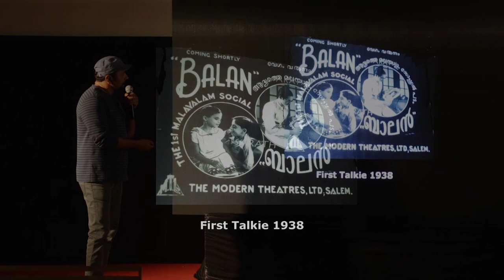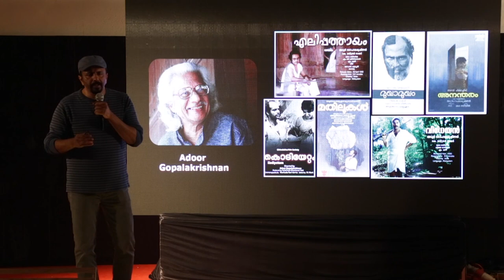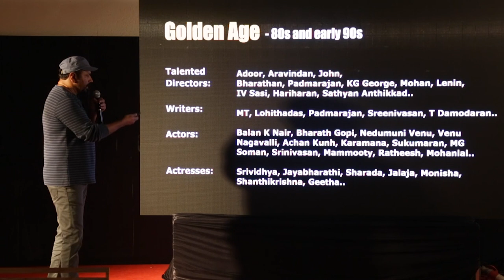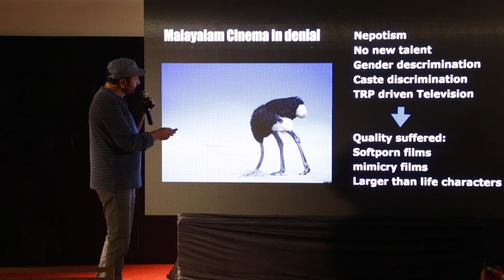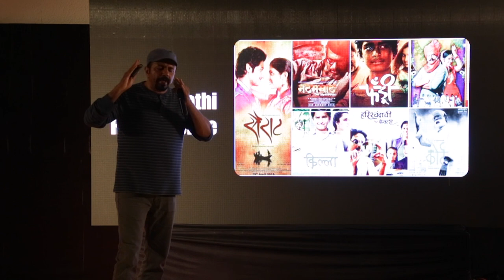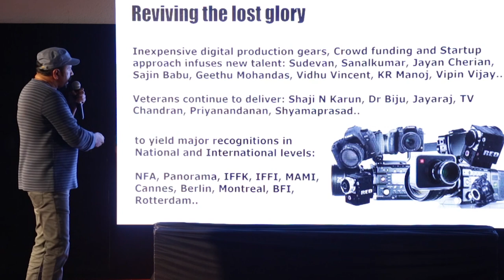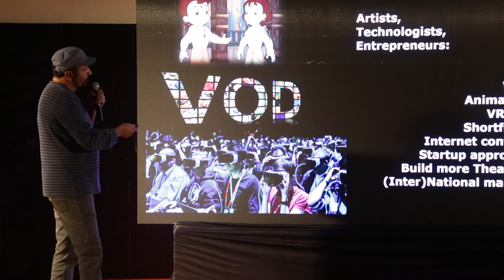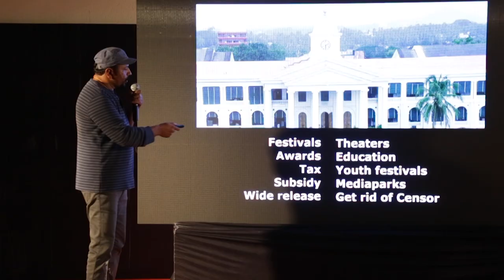New Frontiers of Malayalam Cinema | Prakash Bare | TEDxGECT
Something that is often overlooked are the subtle nuances in the growth of something that is essentially a part of our life; movies. Prakash Bare a producer of a multitude of award winning films takes us on a journey through the character of Indian Cinema.

A motley mix of theatre and tech, Prakash Bare is a class of his own. An engineer by education, an entrepreneur at soul, an actor by profession, he exhibits a spark of brilliance wherever he goes. Masters from IIT Kanpur and co - founder of GDA Technologies, a company listed on the Inc Magazine as the fastest growing privately held companies, is the least of his abilities. Involved in multiple startups following a stint of 15 years in the Silicon Valley, he is also a critically acclaimed artist with notable performances in Ivan Megharoopan, Sufi Paranja Kadha, Shutter, Oru Indian Pranayakatha. Known for his ability to mould wonders, his films have delivered unconventional technological trends in the movie domain.  A motley mix of theater and tech, Prakash Bare is a class of his own. An engineer by education, an entrepreneur at soul, an actor by profession, he exhibits a spark of brilliance wherever he goes. Masters from IIT Kanpur and co - founder of GDA Technologies, a company listed on the Inc Magazine as the fastest growing privately held companies, is the least of his abilities. Involved in multiple startups following a stint of 15 years in the Silicon Valley, he is also a critically acclaimed artist with notable performances in Ivan Megharoopan, Sufi Paranja Kadha, Shutter, Oru Indian Pranayakatha. Known for his ability to mould wonders, his films have delivered unconventional technological trends in the movie domain. The producer of a multitude of award winning movies, all under the banner of Silicon Media, they’ve gone on to be showcased at prestigious international film festivals. This talk was given at a TEDx event using the TED conference format but independently organized by a local community.